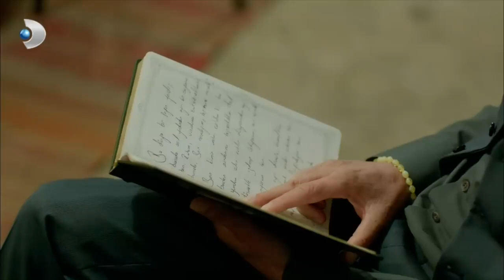Poyraz, Ayşegül'ün Kurtulduğunu Öğrendi - Poyraz Karayel Özel Klip